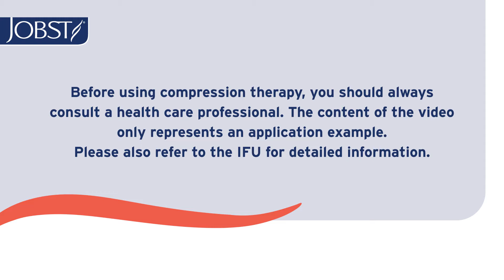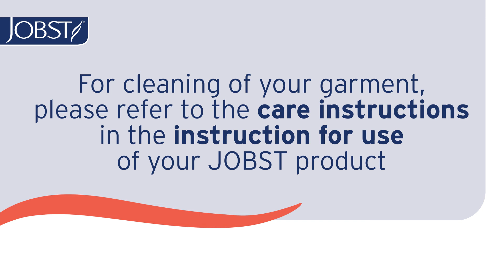Tips for easy doffing of JOBST® Opaque Waist High Stockings (AT)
Demonstration video on how to remove JOBST Opaque Waist High Stockings (AT).